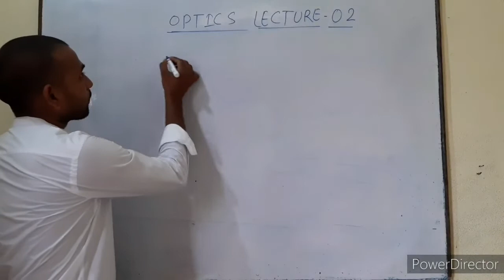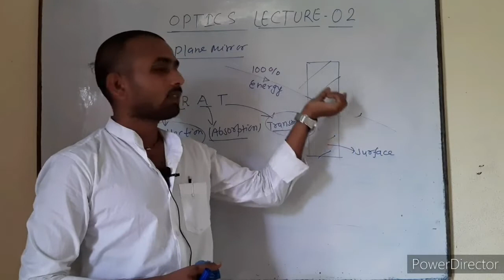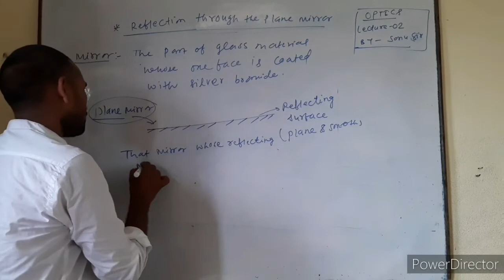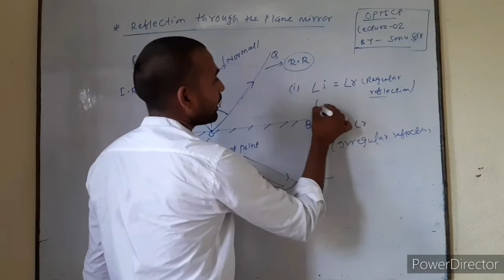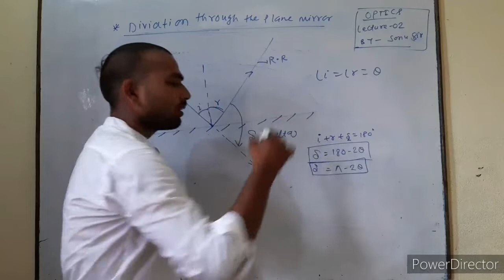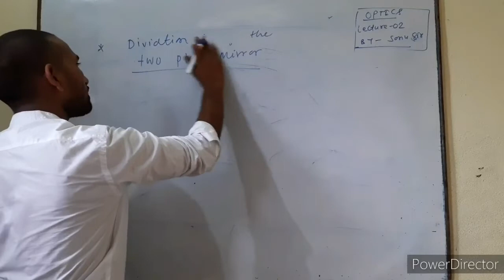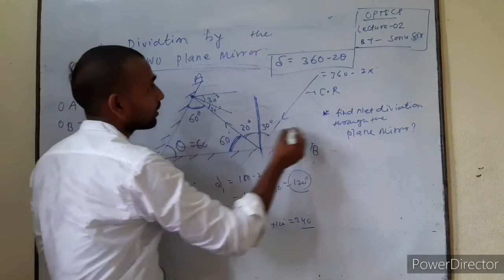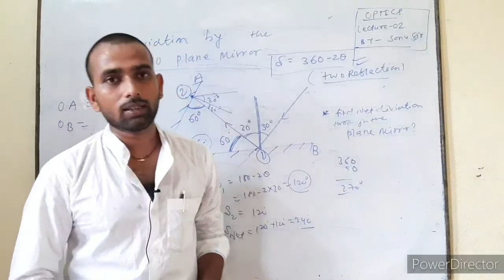jee ,optics lecture no-2 by sonu sir academy of p. c. m class-12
jee optics lecture no 2 by sonu sir academy of p. c. m